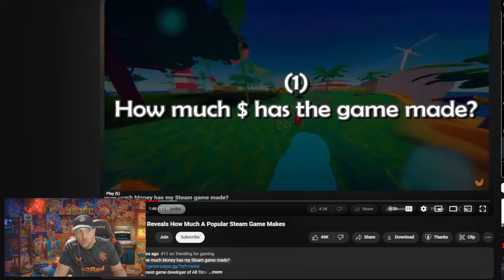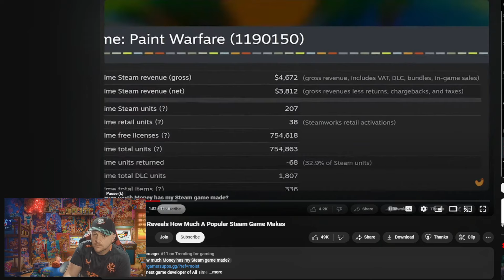THIS IS WHY F2P GAMES SUCK SO MUCH Reacting to MoistCr1T1Kal how much POPULAR F2P game made on steam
- if you want to support channel direct.